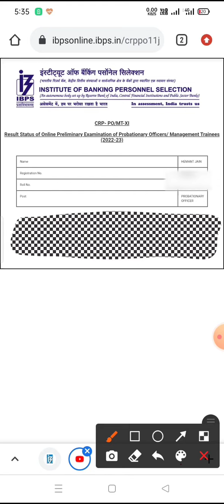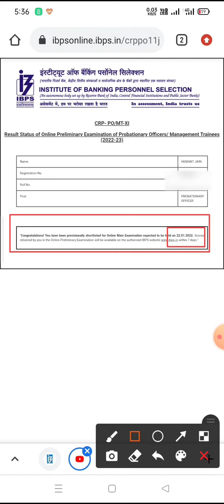🥲IBPS PO PRE - MY RESULT🔥 - In or out kya rha is bar